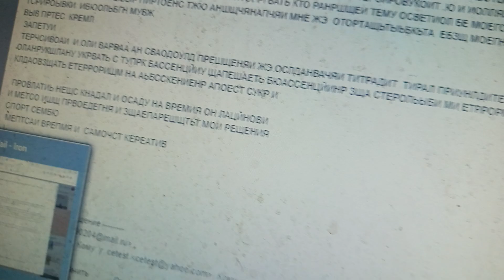они участники казанскоы исламиск ячнйки покрывают своих. я д отрпбт тд темы. принежл к сольс ю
Тренадоу по тщ поикквм где ч карьера делаю . мне зпрнтчт мо третрове нм ттемпз .